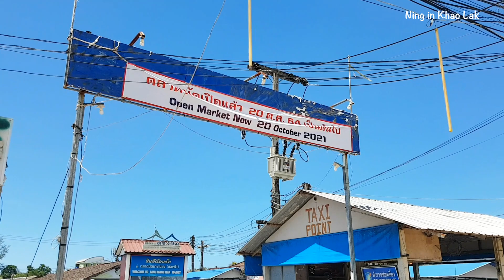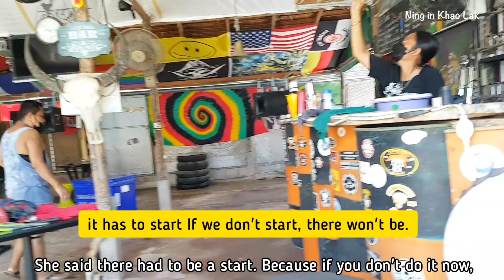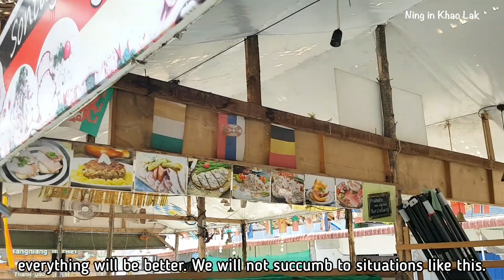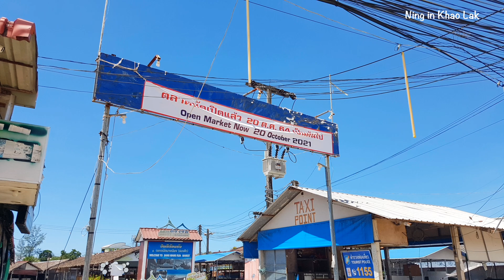Chong Fha Local Market Bangniang reopen !! Khao Lak Thailand update 19 October 2021